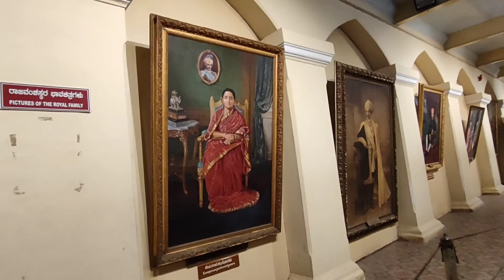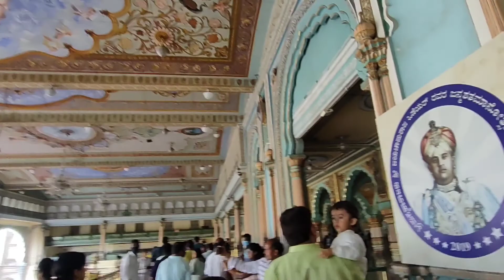Mysore Palace // Inside information, unknown facts from guide //Detail video & description